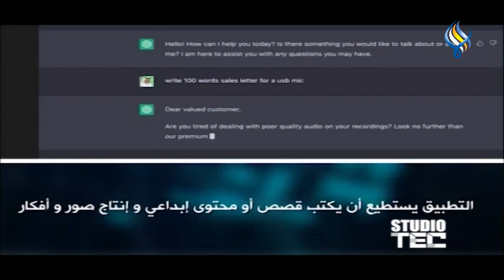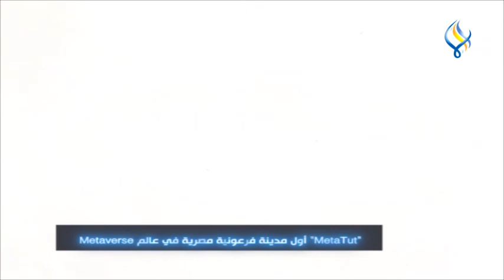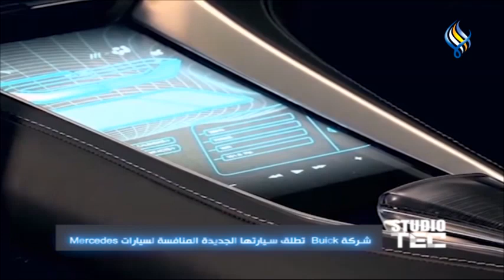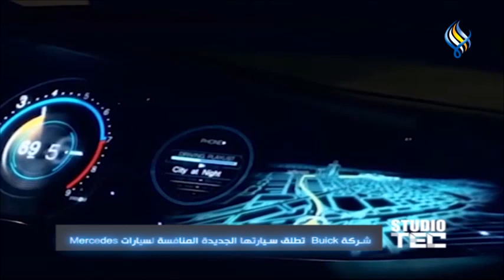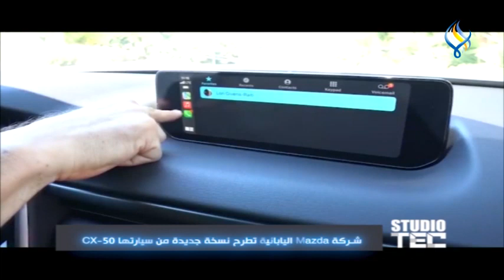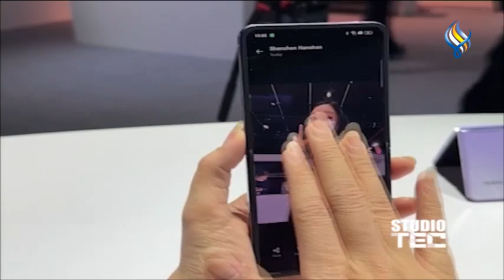قناة سما الفضائية : استديو تك 24-12-2022